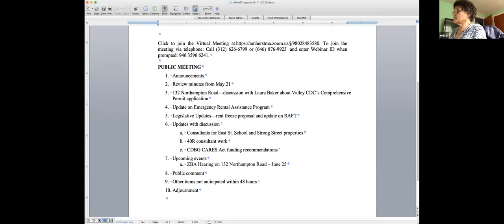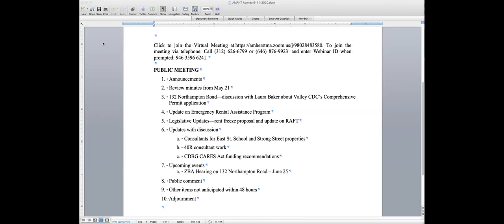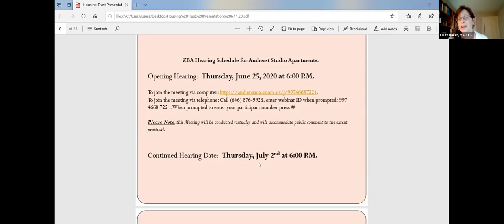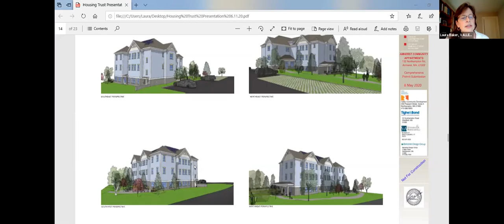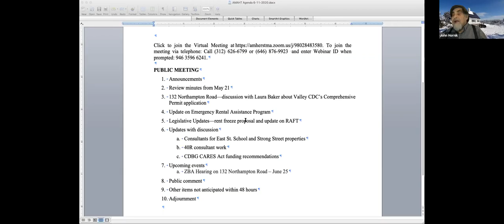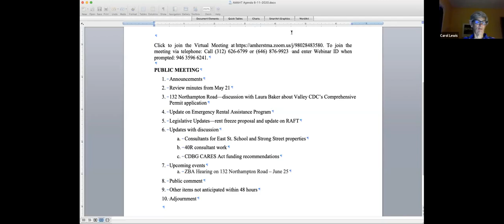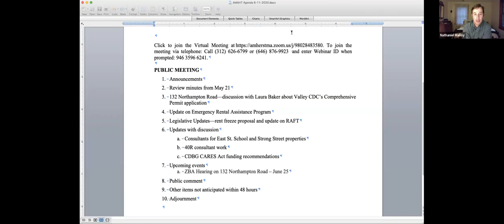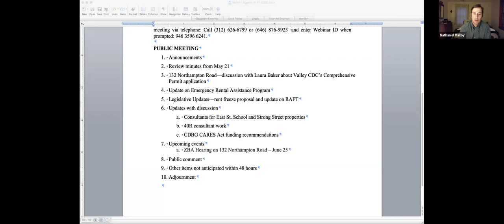Amherst Municipal Affordable Housing Trust Jun 11, 2020